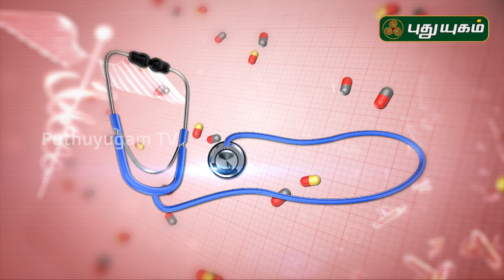குளிர்காலத்தில் சைனஸ் பிரச்சனையை குணப்படுத்துவது எப்படி? Doctor On Call | PuthuyugamTV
சைனஸ் பிரச்சனைக்கு எளிய தீர்வு!
Dr. Kavitha